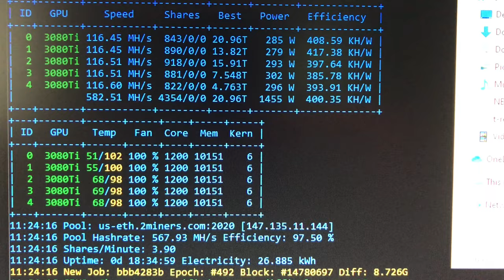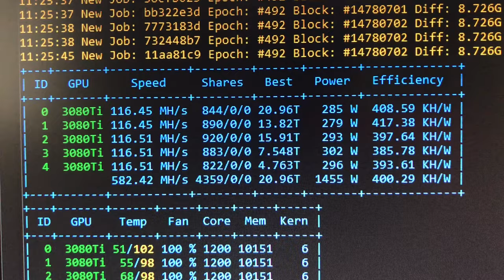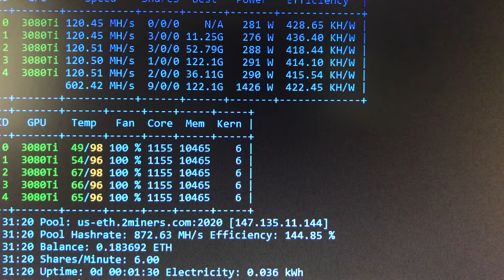3080TI Rig Unstable with Full LHR Unlock | Resolved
☕ You can Buy me a coffee if you found value in my video All the software miners, including HIVEOS and Nicehash would crash either my linux or the Windows rigs on all my 3080TI ASUS TUF and Strix GPUs. I was using the same overclocks before the 100% unlock. I tried on all miner: T-Rex miner, Gminer, NBminer, Nicehash, Hiveos (Linux w/ nbminer). Would crash the OS with TDR or MEMORY_MANAGEMENT errors. GMiner gave me the best results. Temp and hashrate mining Ethash on 2Miners. 120MH/s is sweet on these cards, but the OS would crash after a few hours. So I started to isolate the issue as being with the Overclock settings. I started with low settings on the memory clock and slowly worked my way up to see where it would crash. This was time consuming since it would take hours to test if a crash would indeed occur. I kept the absolute lock core clock the same to regulate voltage.

So, I finally found a decent Overclock setting where Gminer would stay up and mining with 116 MHs on Ethash. Luck of the draw on these GPUs so I will take stability over higher hashrate and crashing. It is far better than the 93 MH/s I was getting a few weeks ago.

One other issue that may be causing the crashes is that with the 100% unlock, the high memory temps on these ASUS 3080Tis may be causing the board to hiccup thus causing the system to crash.

I have ordered copper and will cut out my own copper thermal plate to put over the memory on the 3080 ti GPUs and see if I can then crank the OC settings to High and get the 120MH/s Ethash rate again while being stable. I have a hunch this will be the solution.

Tip Jar Addresses:
► ETH:  0x3e45ccFd88fe3E5cA0c53A187b73C46f7358C025
► BTC:  bc1qwn0mye0jqj77m3wmrhj5sfaxcn8aca9rccw0cd